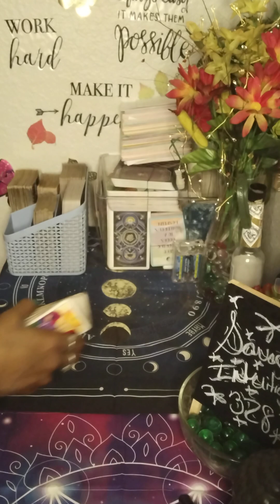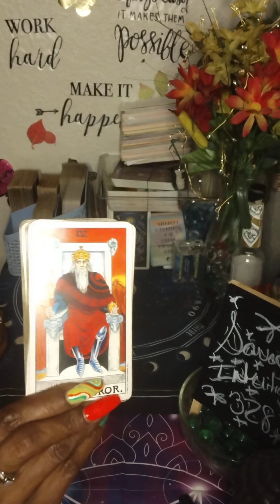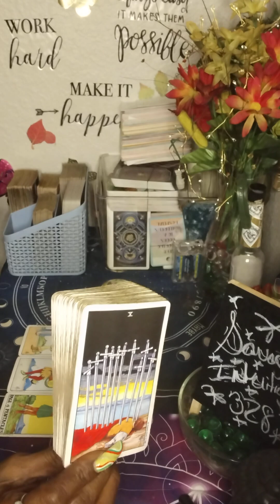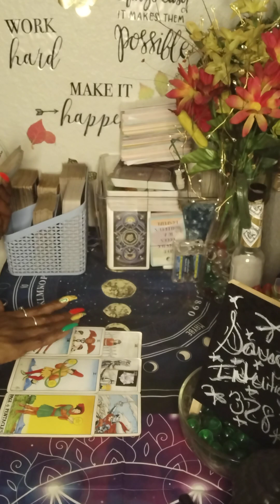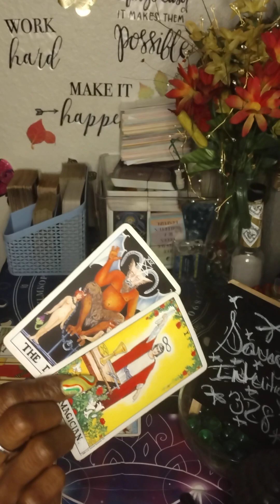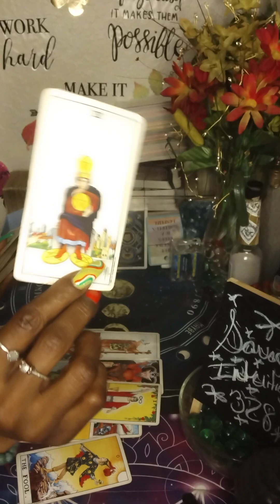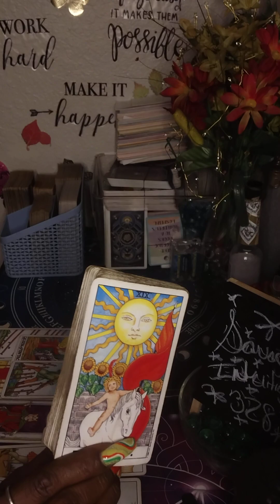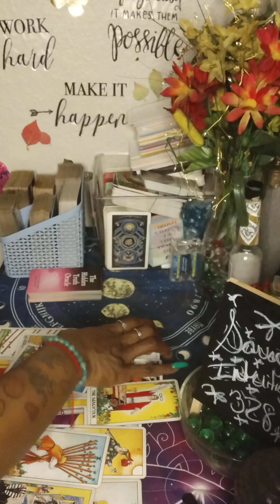The Things They Say To Their Family & Friends About You..They Rather Be With You & All Your BullSh*t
***PERSONAL READINGS $50(30mins)

1Question $11.11